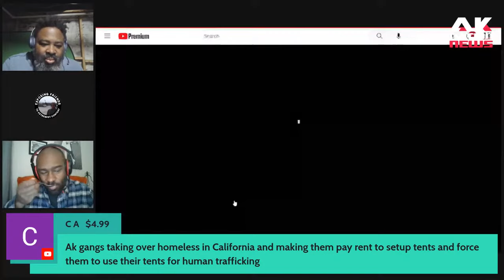New York City teens speak about the trend of taking opps Jordans tennis shoes for a trophy.